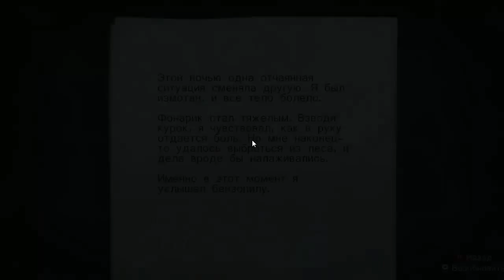Alan Wake Серия 5 [Когда же мы пробираемся через лес]